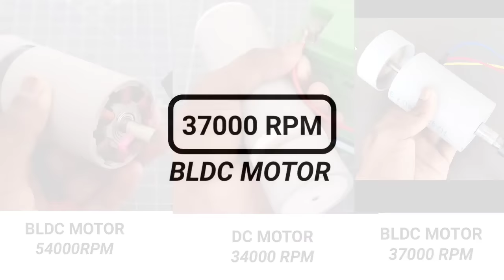Making Powerful Three Spindle Motors || 54000 RPM Brushless Spindle Motor || Brushed Spindle Motor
i am show about making powerful brushless and brushed spindle motor types. this three motor working high speed. this motor based on working electromagnetic method.

Components Link :

1. Shaft (8mm)

2. Ball Bearing (8mm)

3. Copper Wire (.91mm)

4. Neodymium Magnet

5.ER11 Chuck

6. shaft (5mm)

7. Bearing (5mm)

8. bldc controller